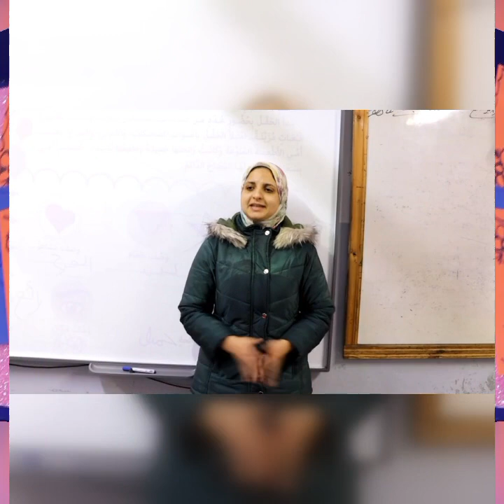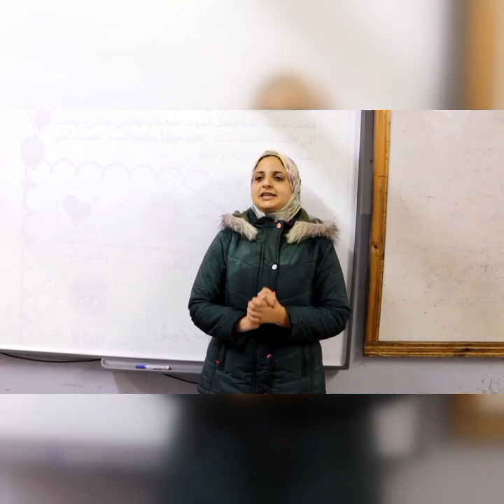التعلم_النشط 👌☺️ لغة عربية 📚📖 استراتيجية من أنا؟ 🤩🤔🤫 فصل ١/٢🤩👏